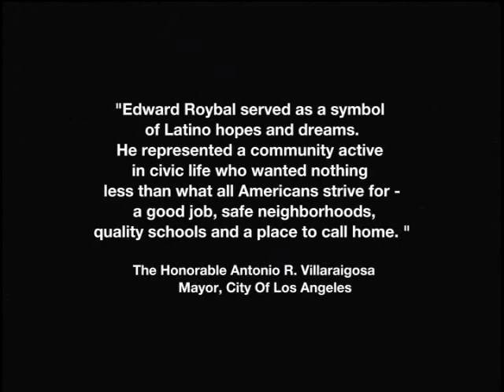The Honorable Edward R. Roybal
Remembering the life and legacy of Congressman Edward R. Roybal (D-CA) founder of the Congressional Hispanic Caucus and the National Assoc. of Latino Elected and Appointed Officials (NALEO)